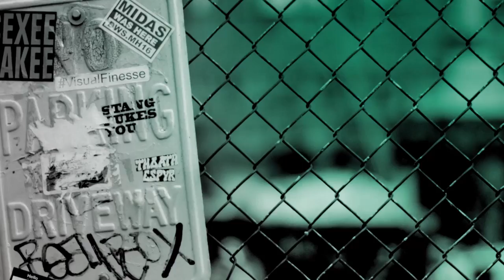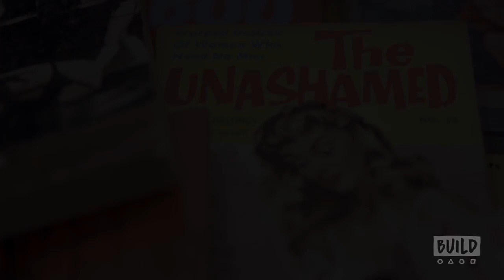Robert Kushner, Nick McCarthy, Radhika Rajkumar & Caroline Berler Talk "NewFest"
NewFest, New York’s LGBT Film and Media Arts Organization, is dedicated to bringing together filmmakers and audiences to build a community that passionately supports LGBT cinema and storytelling. It gives voice and visibility to all facets of the LGBTQ experience by presenting year-round screenings and events that include New York’s annual LGBT Film Festival every October, which began in 1988. Now entering its 30th Anniversary, this celebration of the year’s best LGBTQ film and media has grown to become a vital part of New York City’s cultural landscape, and one of the world’s premier gatherings of LGBTQ filmmakers and artists. NewFest staff Robert Kushner, Nick McCarthy, Radhika Rajkumar and filmmaker Caroline Berler joined BUILD to discuss the festival.